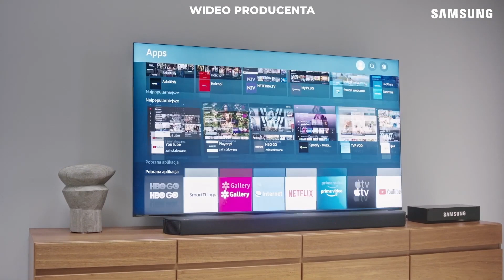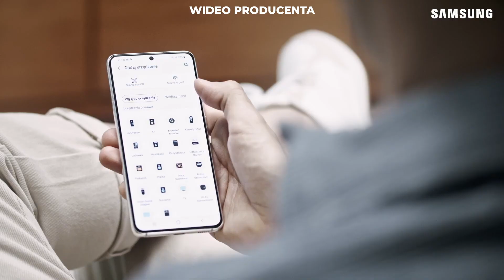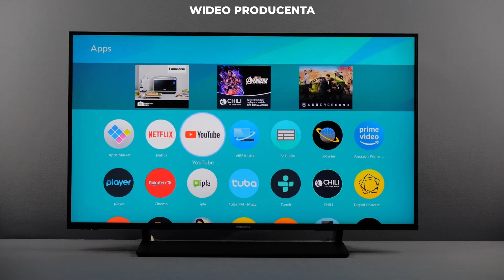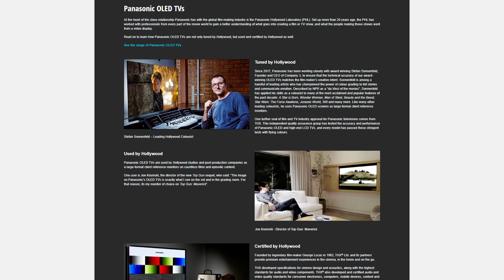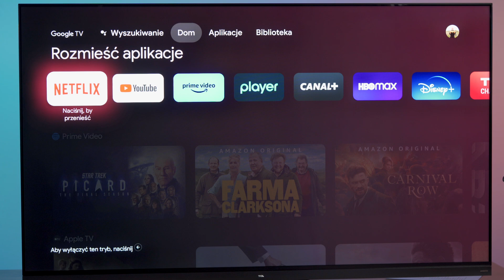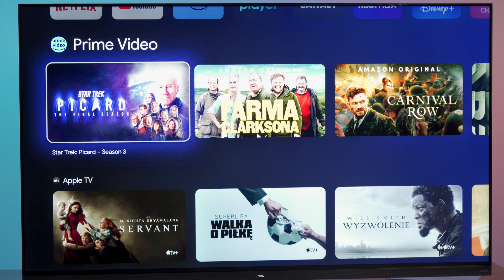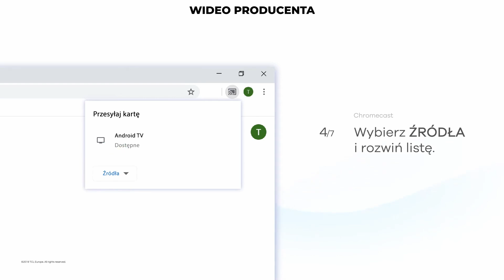Czym jest Smart TV? | Poradnik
Czym jest Android TV? Co to ma wspólnego z Smart TV? Zapraszamy do obejrzenia poradnika. 😎⤵

00:00 - Wstęp
00:23 - Co obecnie potrafią nowoczesne telewizory?
00:34 - Tizen
00:47 - Tizen | Smart HUB
01:34 - Tizen | Centrum rozrywki i zarządzania
01:49 - Tizen | Podsumowanie
02:05 - VIDAA
02:31 - VIDAA  | Wyszukiwanie głosowe po polsku
02:43 - My Home Screen
03:43 - Google TV
04:26 - Przegląd możliwości Google TV
04:56 - Google TV - Rekomendacje
05:24 - Google TV - Asystent głosowy
05:52 - Google TV - Profile użytkowników
06:19 - Google TV - Chromecast
06:32 - Google TV - Centrum sterowania smart dom
07:03 - Podsumowanie

🎯 Smart TV to telewizor, który posiada wbudowany system operacyjny i łączy się z Internetem, co umożliwia dostęp do różnych aplikacji i usług online, takich jak strumieniowanie wideo, przeglądanie stron internetowych czy korzystanie z mediów społecznościowych. Dzięki temu użytkownik może oglądać filmy i programy telewizyjne z różnych źródeł bez potrzeby korzystania z dodatkowego urządzenia, jak np. komputer lub konsola do gier. Smart TV są coraz popularniejsze i coraz więcej modeli oferuje coraz bardziej rozbudowane funkcje, takie jak rozpoznawanie głosu czy sterowanie za pomocą smartfonu.